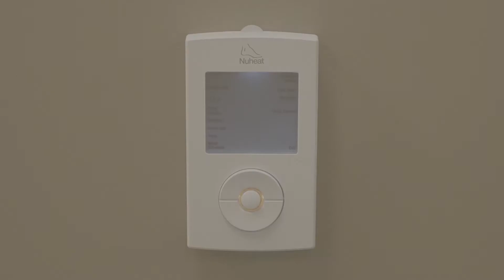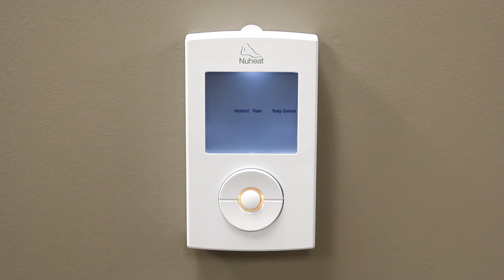NUHEAT SOLO thermostat programming. Step 8, Modifiying the Configuration Settings.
nVent NUHEAT SOLO thermostat installation video. This section will give an overview of how to modify the configuration settings.